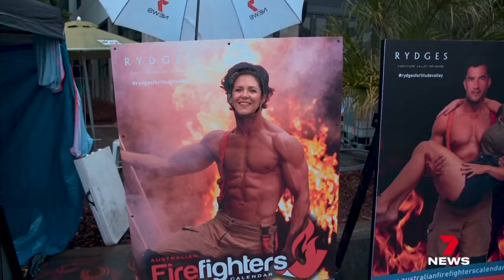Wet Ekka day sees crowds migrate indoors | 7NEWS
It was a soggy day at the Ekka, but despite fewer crowds, there was plenty to see and do.

Indoors proved popular with patrons, from outback education to meeting friendly reptiles, whilst the firefighters provided the heat.

7NEWS combines the trusted and powerful news brands including Sunrise, The Morning Show, The Latest, and 7NEWS.com.au, delivering unique, engaging and continuous coverage on the issues that matter most to Australians. Watch 7 News Australia full broadcasts and full episodes nightly at 6pm and weekdays at 11:30am and 4pm on Channel 7 and 7plus.